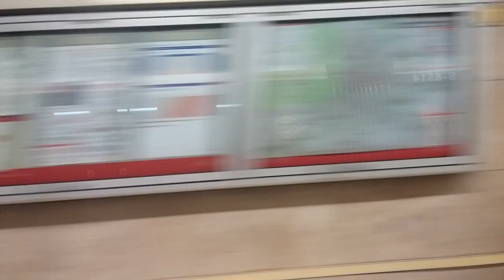Metro de Madrid viaje 8400